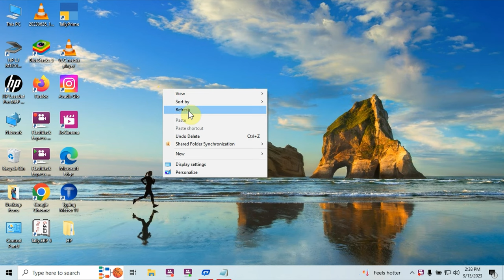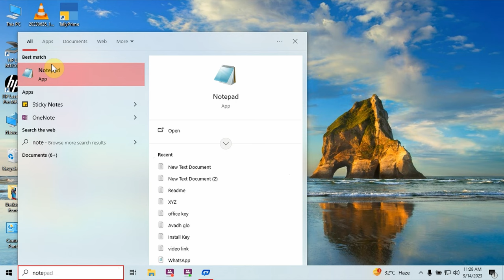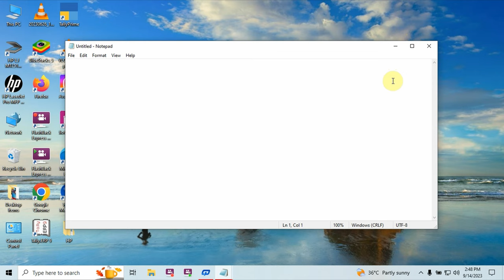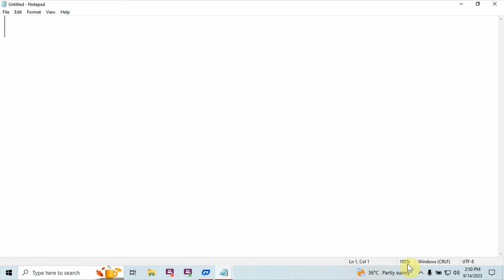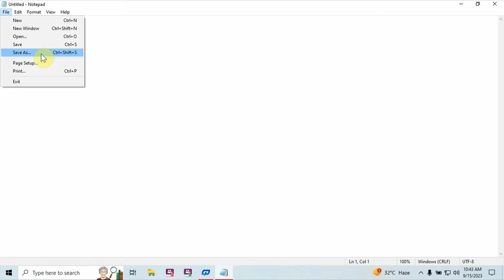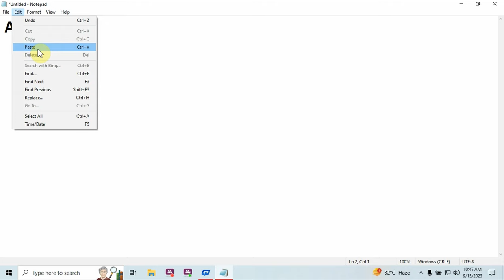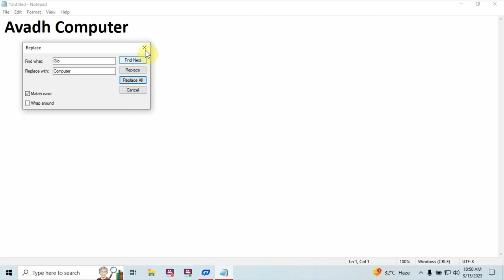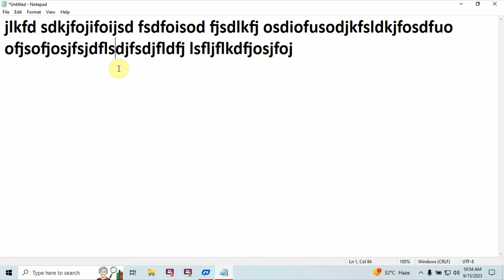NotePad Tutorial Video || Ms notepad complete video for beginners - in hindi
Notepad is a simple text editor for Microsoft Windows. Learn basic computer knowledge in Hindi. Microsoft Notepad is a basic text-editing program that enables computer users to create documents. It was first released as a mouse-based MS-DOS program in 1983 and has been included in all versions of Microsoft Windows since Windows 1.0 in 1985.
It is a basic notepad tutorial for beginners. You can learn to start from what is notepad, how to open notepad, notepad interface, parts of Notepad, Notepad menus, etc. It is a complete step by step class to learn basic computers.

This is our free online basic computer course series. Learn basic computer skills, and gain information technology knowledge in this free online course.